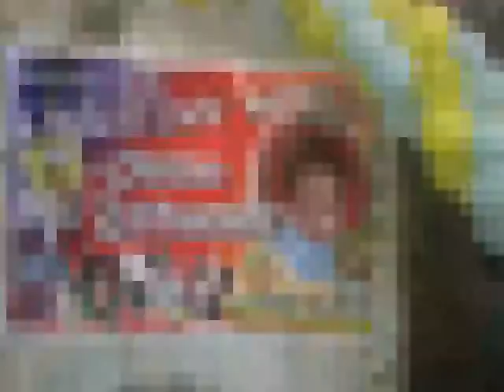jeon.wmv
hahaha cute cute ng danggo..